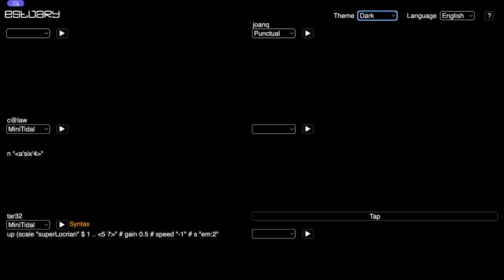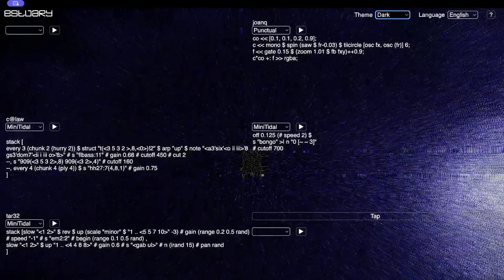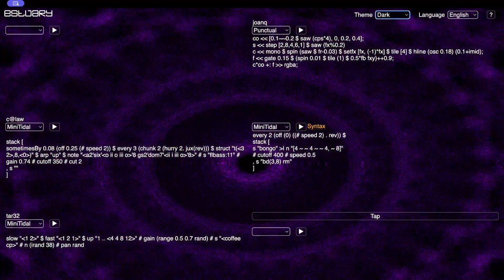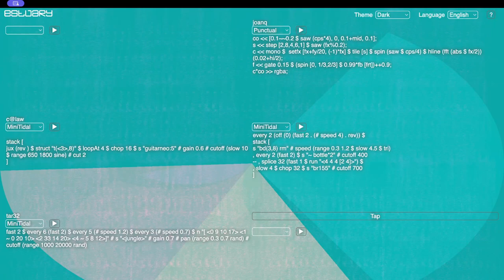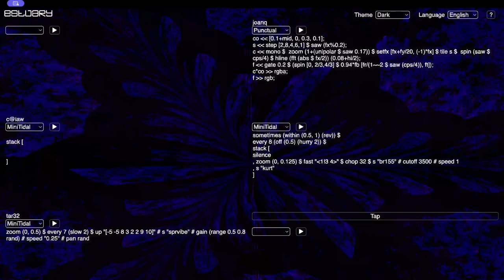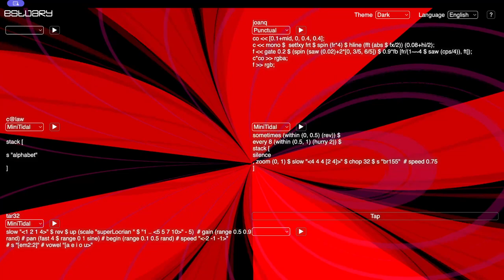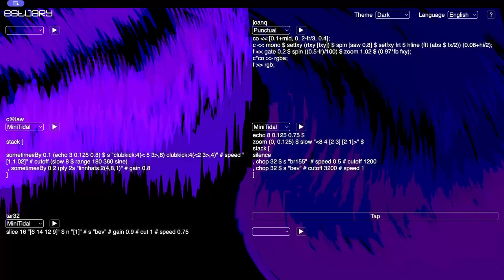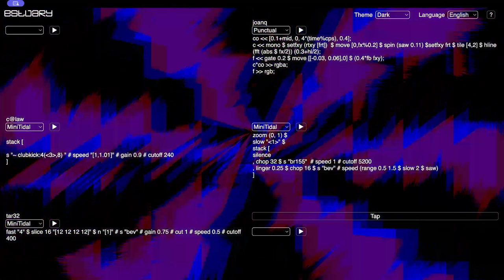Estuary WeekEndJam 20240330 - c@law x joanq x tar32 x khoparzi